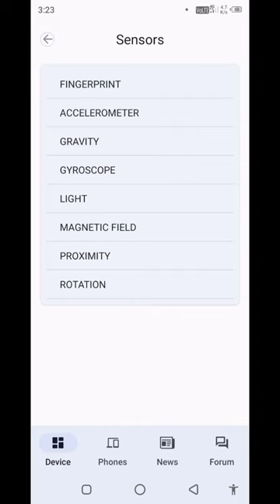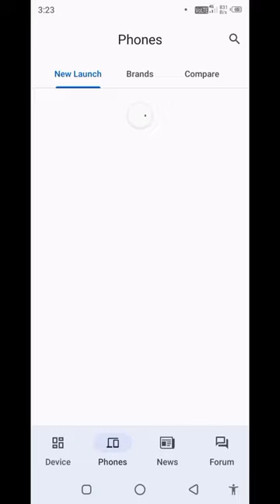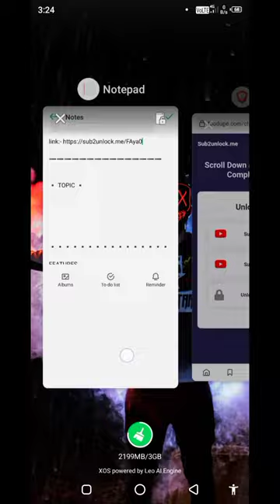best cpu x app in 2022 to know details about mobile, phone | world's best android app 😍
today video topic is about best cpu x app in 2022 to know details about mobile, phone,  world's best android app

•  Device Specifications - Get most complete information about your device like processor,
cores, speed, model, RAM, camera, sensors etc.